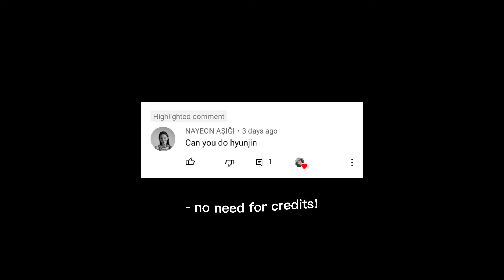❒ ❝stray kids hyunjin hot clips for editing❞ ᨓ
ᜊ open me ᵎᵎ
૮₍ ˃ ⤙ ˂ ₎ა
         ᡕᠵ᠊ᡃ່࡚ࠢ࠘⸝່ࠡࠣ᠊߯᠆ࠣ࠘ᡁࠣ࠘᠊᠊ࠢ࠘𐡏 * .♡ *:･ﾟ✧

stray kids hyunjin hot/sexy clips/moments for edits/editing